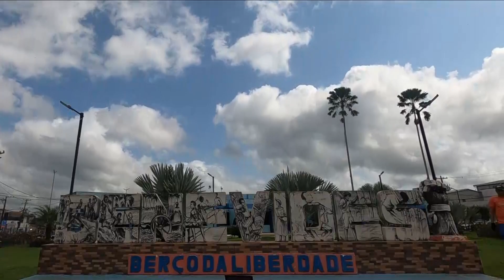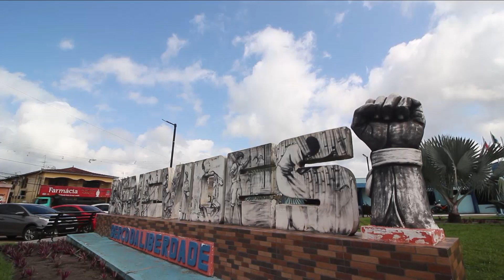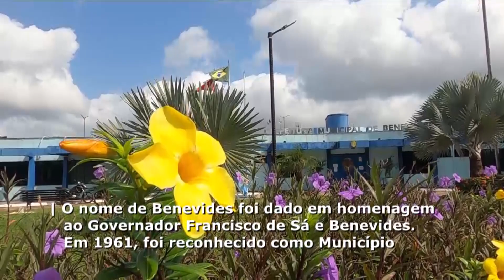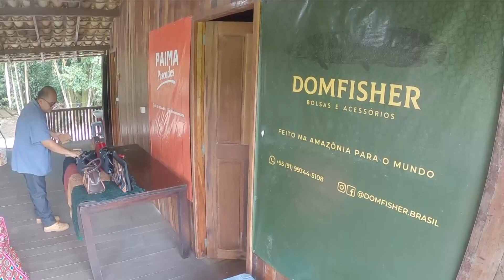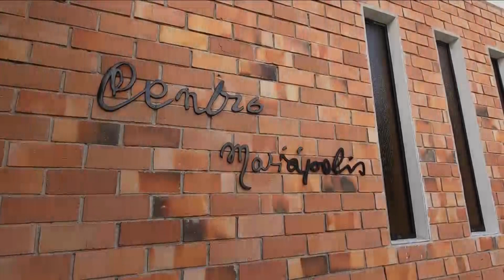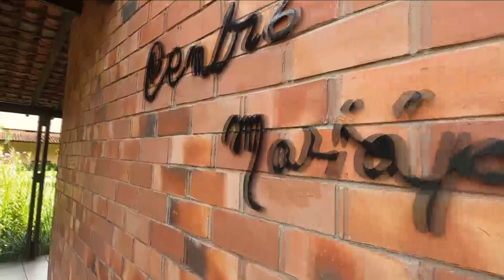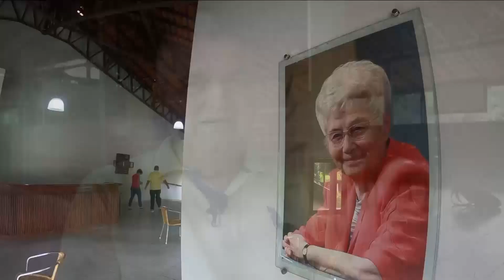Encantos da Amazônia - Benevides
O programa jornalístico em forma de documentário, mostrando o cotidiano amazônico, a cultura, a arte, a religião, o folclore e as lendas da região Amazônica.